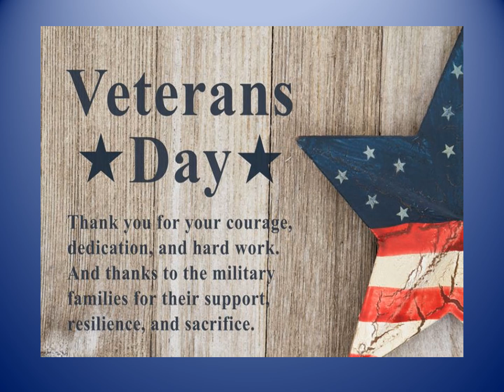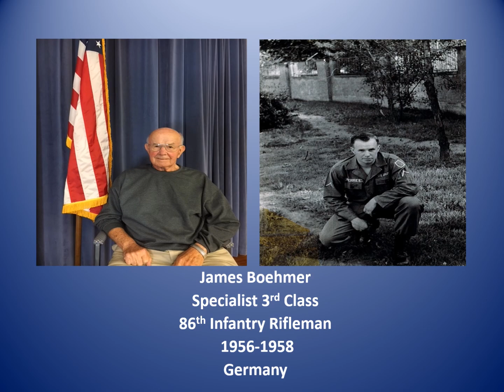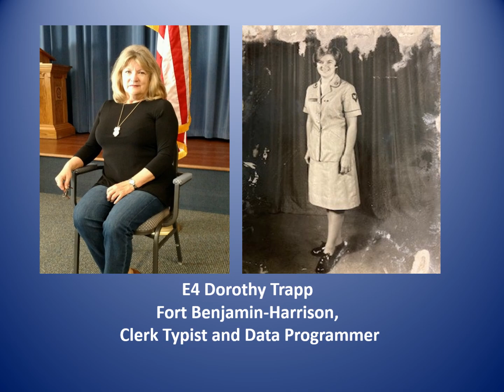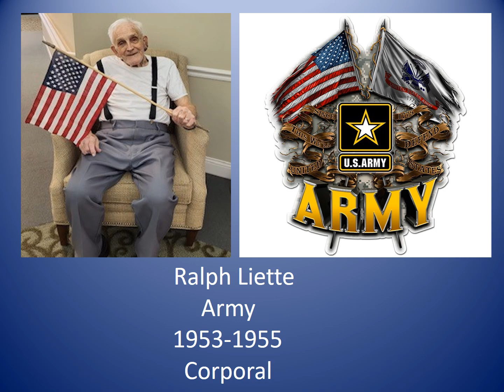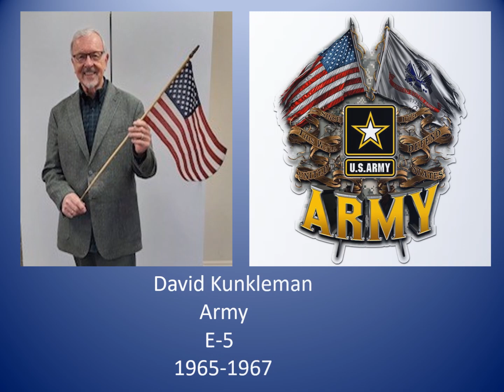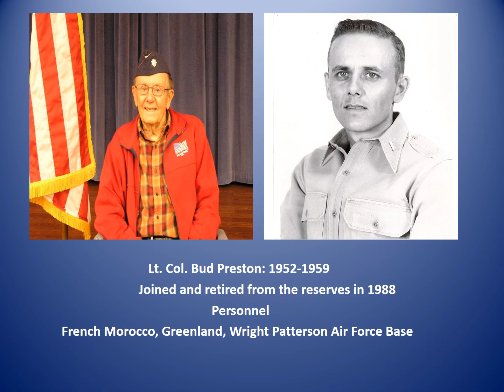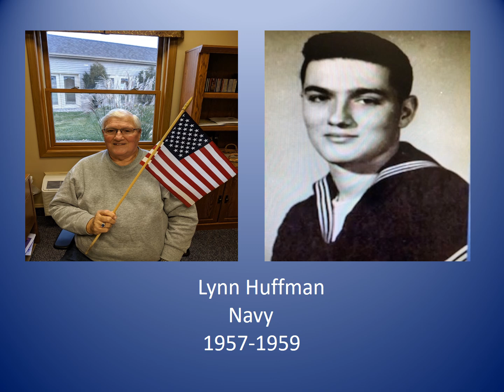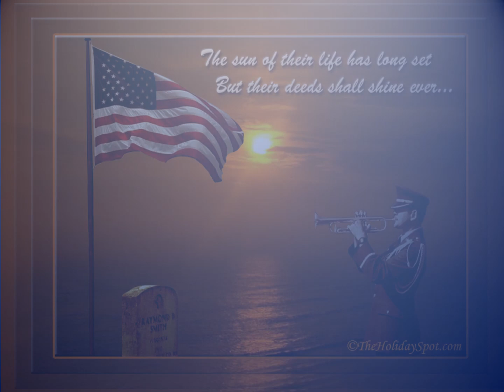A Tribute to Those Who Served Powerpoint 2023 November